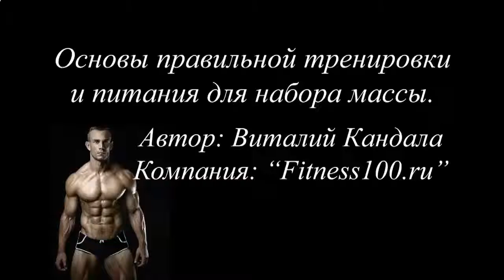ДОМАШНЕЕ ПИТАНИЕ ДЛЯ РОСТА МЫШЦ